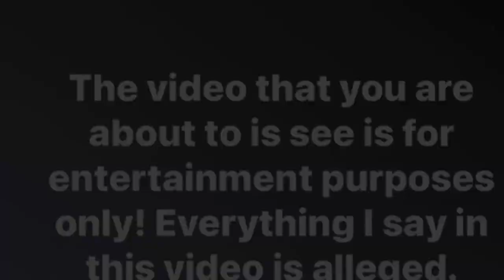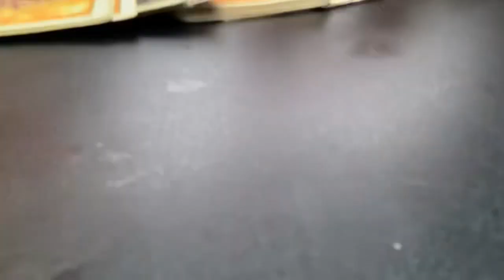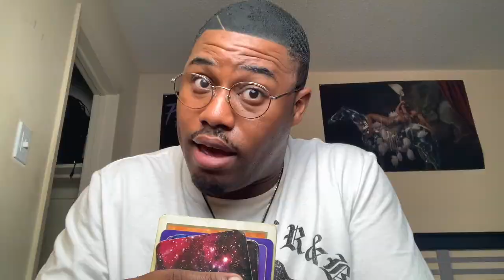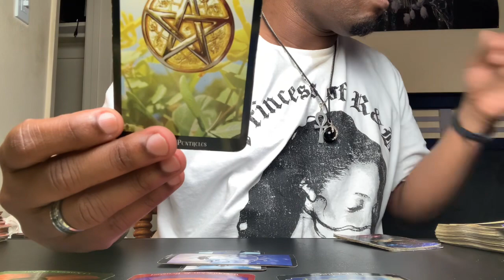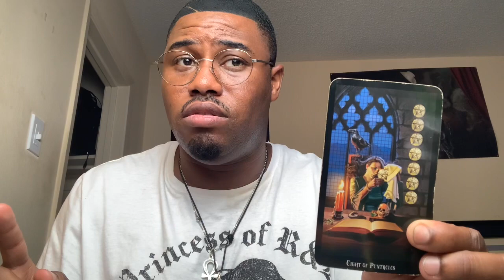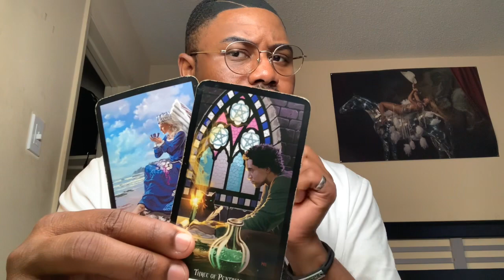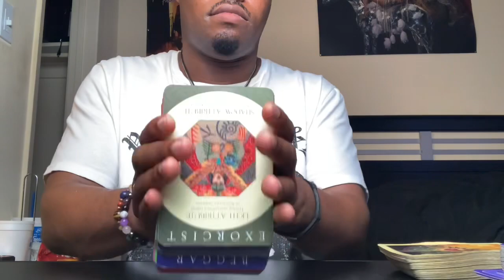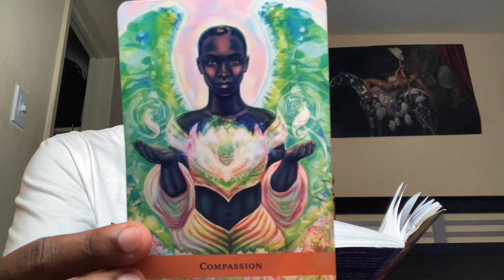Prt. 2 The Gossip & Will Brandy & Monica Tour 🎤@divinitydiondivinetarotrea6289